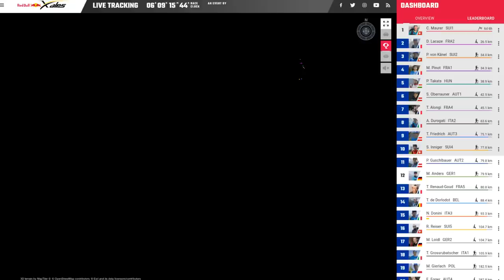Red Bull X-Alps 2023 News Show - Day 7 from Zell Am See📍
Tune in for the official Red Bull X-Alps race News Show update every day at 21:00 CEST with our expert hosts, Gavin McClurg and Tarquin Cooper.

► ROUTE: Find all details on the route and the turnpoints